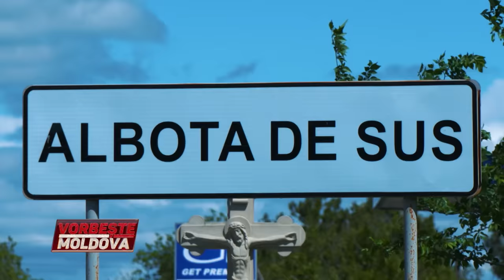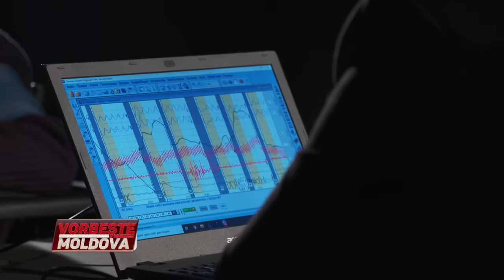VORBEŞTE MOLDOVA: FIDELITATEA LUI VICTOR